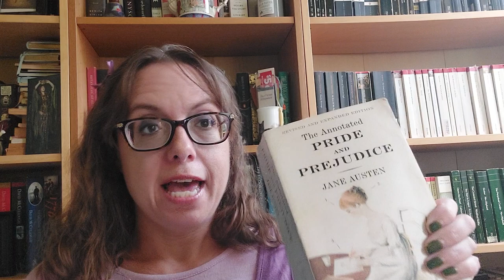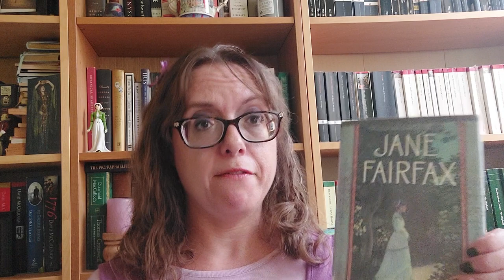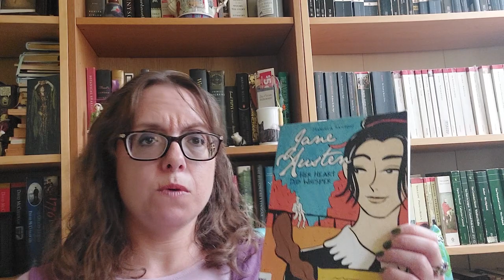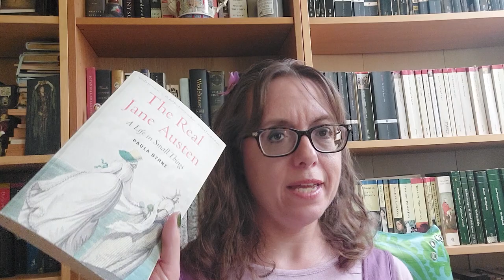Jane Austen July 2022 Update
With a quick and mostly painless observation about the Netflix Persuasion...